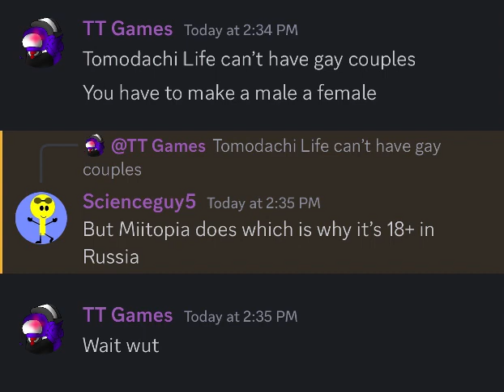vandalize the minion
for @yellowkiddo1333 tournament
opponent @Blubeans513